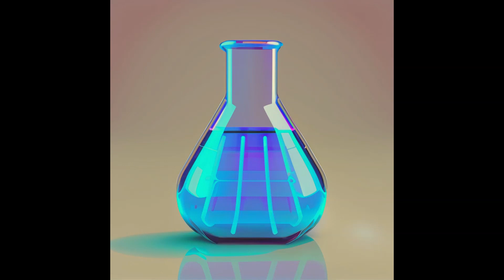(Un)welcomed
This went through several renditions before I finally settled on this.